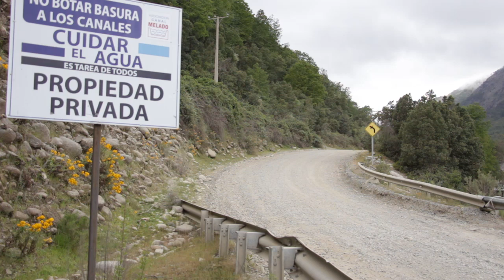COBERTURA SATELITAL PARA PAGOS